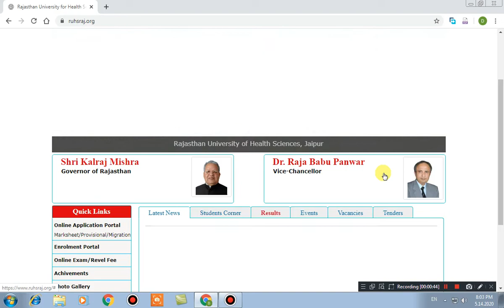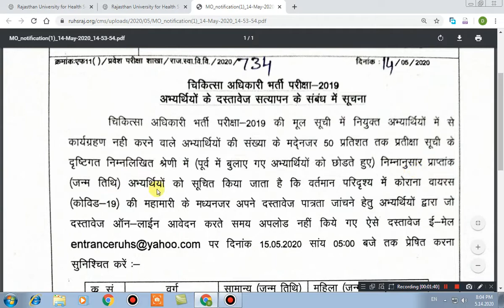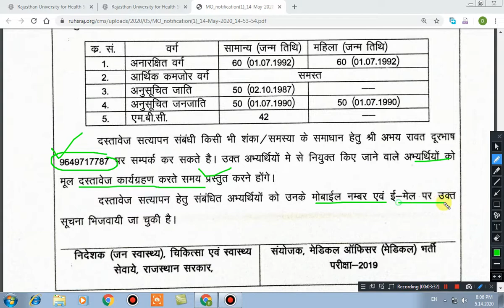Medical Officer Recruitment Exam-2019 | RUHS Information regarding Document Verification